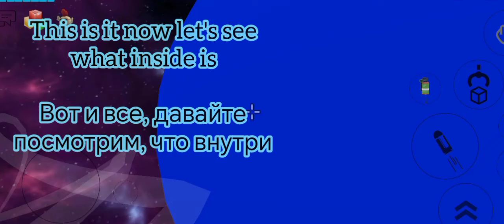Secret giant blue planet | chicken gun | секретная гигантская голубая планета | куриный пистолет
Игра с куриным пистолетом
Игра «Куриный пистолет»
Изготовление куриного ружья
Куриный оружейный домик
Нуб с куриным ружьем против профи против хакера
Самолет с куриной пушкой
История с куриным пистолетом
Куриный пушечный корабль
Мод-меню куриной пушки
Куриный пистолет

chicken gun name: ッrค๖๖it᭄ງค๓ēr☬
 название куриного ружья:
ッrค๖๖it᭄ງค๓ēr☬